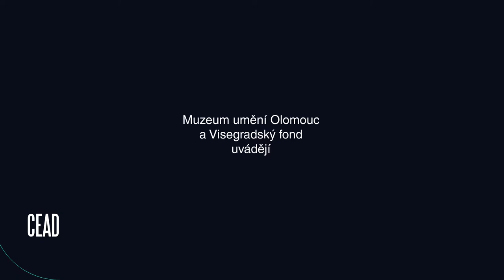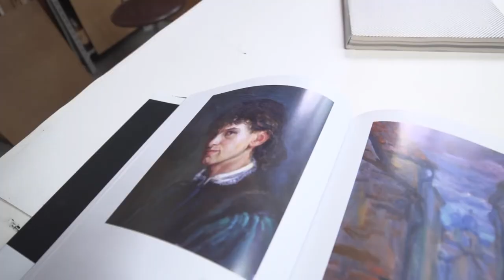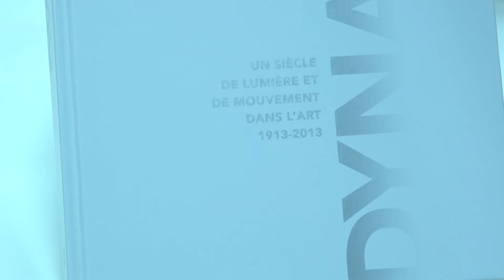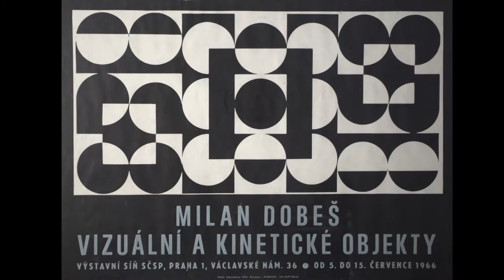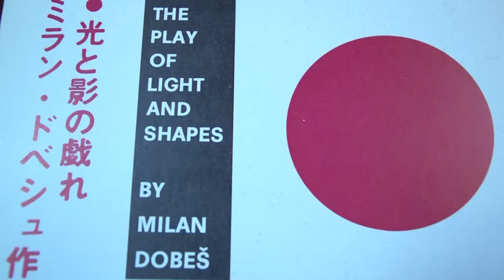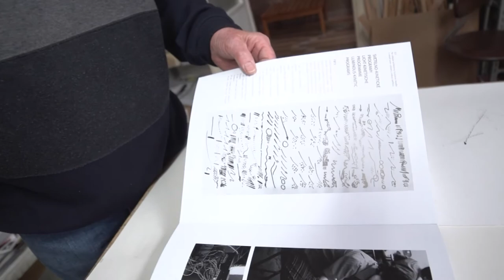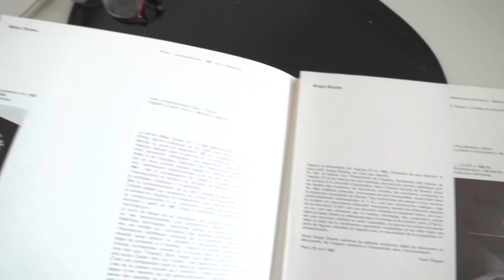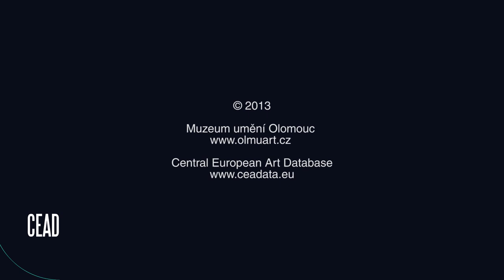Milan Dobeš | CEAD videodokument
| Milan Dobeš: malíř, tvůrce světelných a kinetických objektů, scénograf
Milan Dobes: painter, lighting and kinetic objects designer, stage designer (with English subtitles)